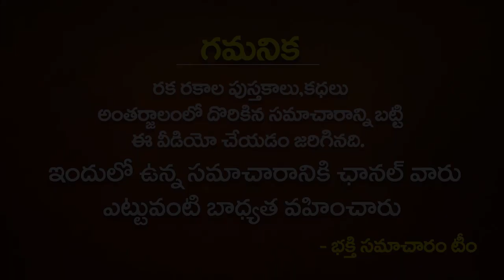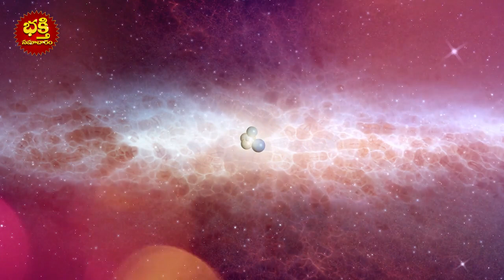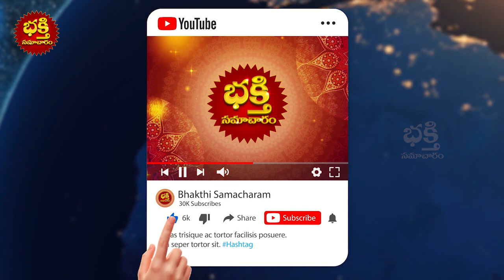ఆగష్టు,సెప్టెంబర్ రెండు నెలల్లో కర్కాటక రాశి వారికి జరిగే అద్భుతాలు!! KARKATAKA Rashi Phalalu August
ఆగష్టు,సెప్టెంబర్ రెండు నెలల్లో కర్కాటక రాశి వారికి జరిగే అద్భుతాలు!! KARKATAKA Rashi Phalalu August || Karkataka Rashi Phalithalu of August & September 2021 | Karkataka Rashi Phalalu 2021 | Bhakthi Samacharam